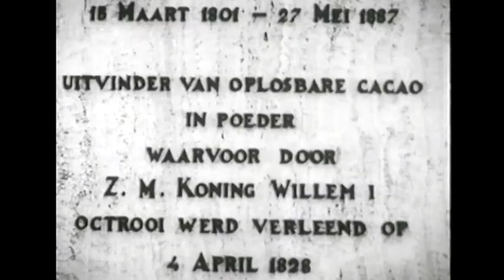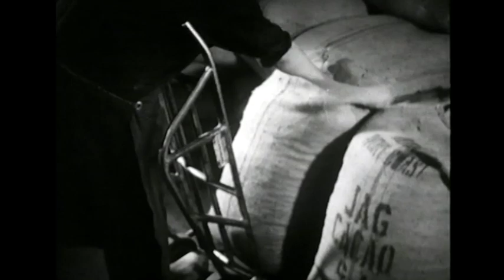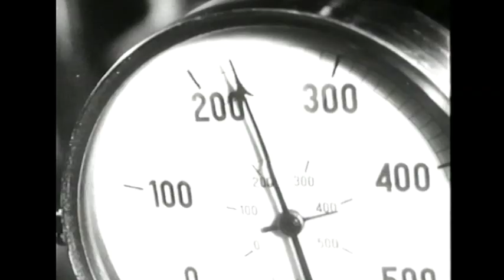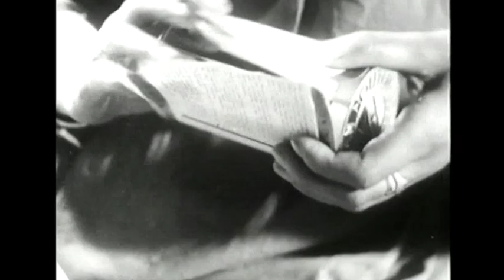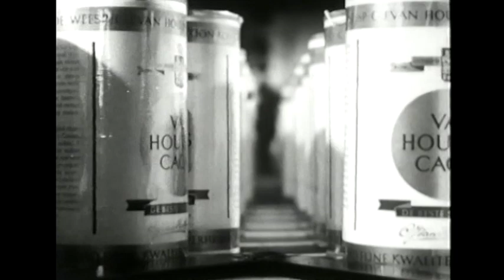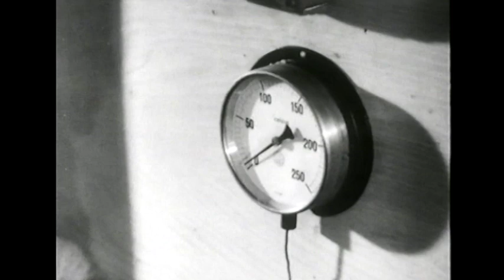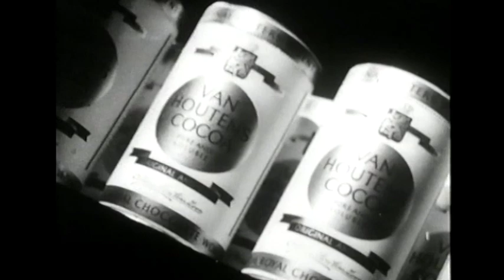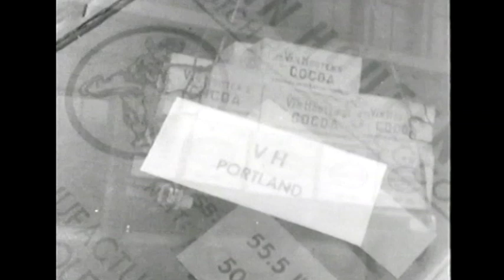van Houten fabriek in de jaren 50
Opnamen gemaakt op het terrrein en in de fabrieken van de van Houten chocolade fabriek in Weesp. Een grote werkgever, van 1850 tot 1971.